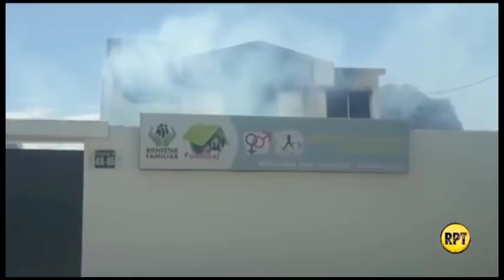Se registró incendio estructural en San Fernando